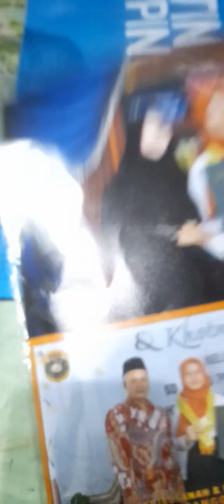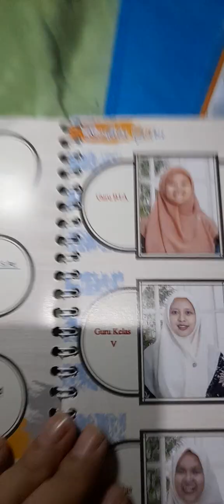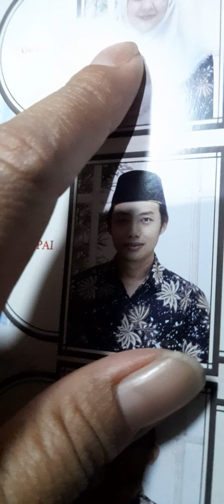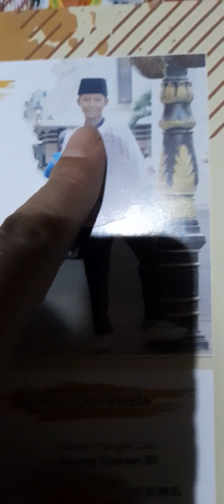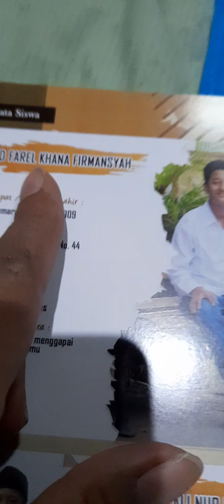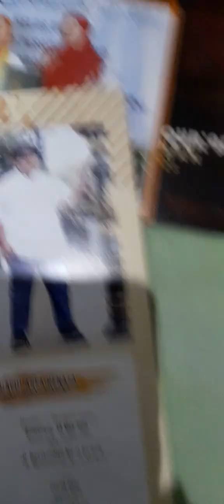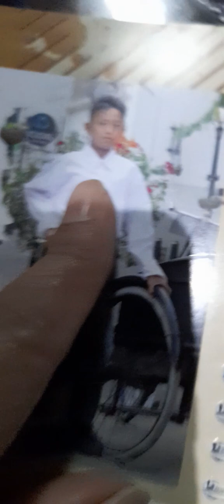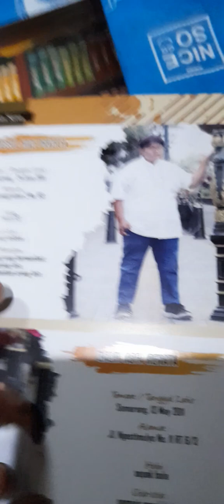FOTO KATALOG KELAS 6SD PUNYA KAKAK FAILA SUDAH JADI ALHAMDULILLAH